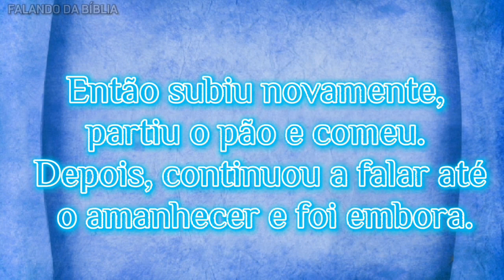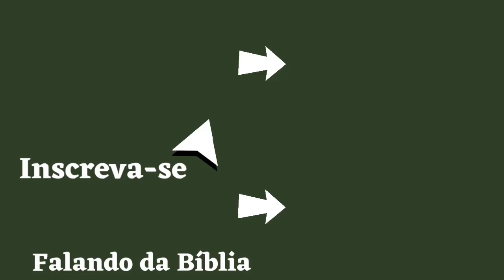ÊUTICO - O JOVEM QUE CAIU DA JANELA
A história de ÊUTICO é bem interessante,onde através de uma pregação do apóstolo Paulo,o JOVEM morre ao cair da janela,mas um milagre acontece em sua vida e ele ressuscita.

Assista o vídeo para entender melhor como tudo isso aconteceu com ÊUTICO.

🔶 Vídeo de hoje: ÊUTICO - O JOVEM QUE CAIU DA JANELA

▶ ÊUTICO
▶QUEM FOI ÊUTICO NA BÍBLIA